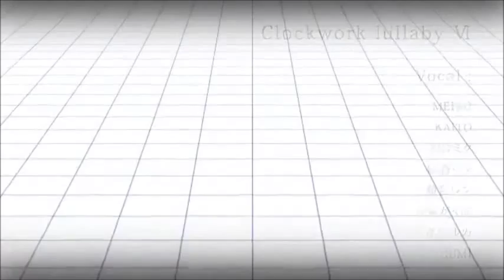[UTAU Cover] Capriccio Farce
UST by moonst4r
Video is not by me.
Instrumental is also not mine.
Original Song by mothy-p
GEAR/Kaito - Soune Taya
Master of the Graveyard /Meiko - Fuuga Koto
Irregular/Len - Rook
Waiter/Rin - Ruko Yokune
Ma/Luka - Momo Momone
Gammon Octo/Gakupo - Ryo Takei
Master of the Court/Miku - Mitani Nana
Male Servant/Len - Rook
Female Servant/Rin - Ruko Yokune
Master of the Hellish Yard/Gumi - Kasane Teto